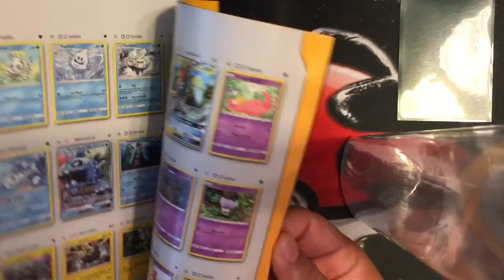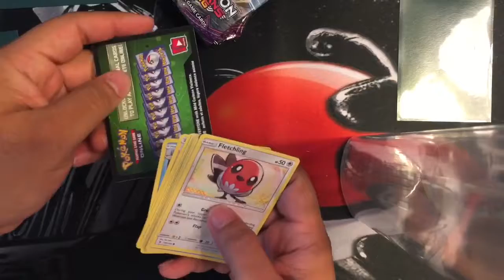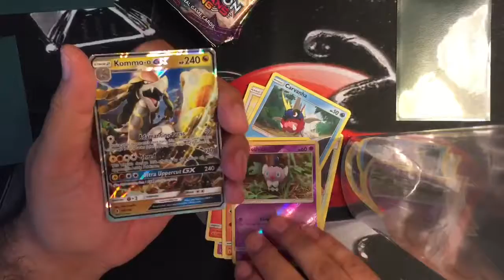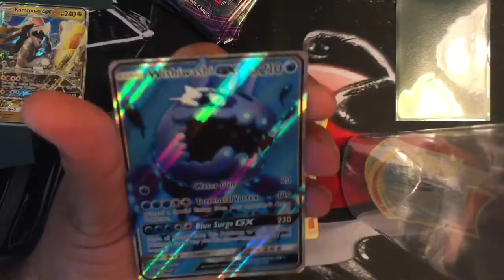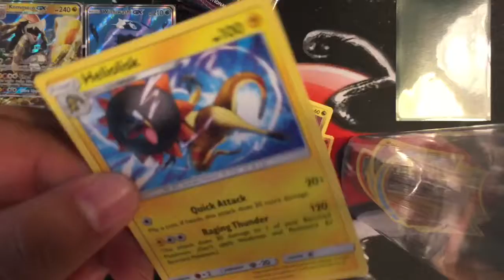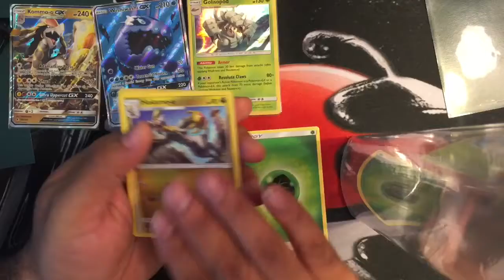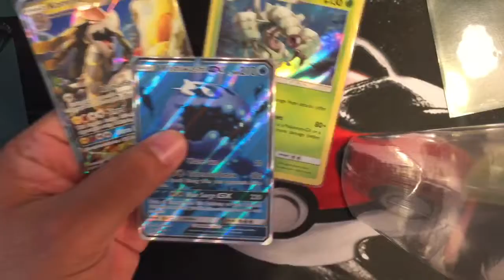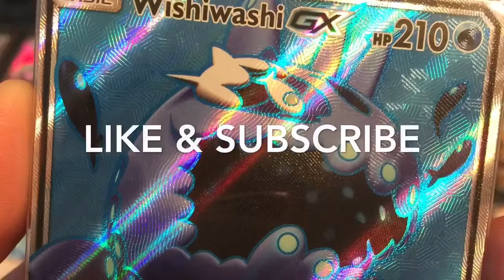Trainer Stibs & DJ Harmony - Pokémon Guardians Rising Elite Trainer Kit